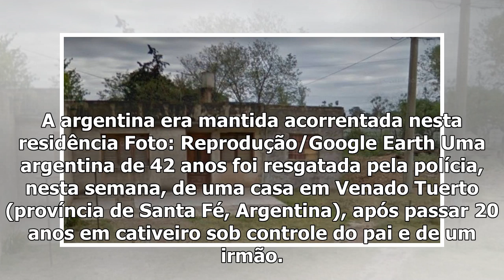[Top Famocos]Argentina vive acorrentada by 20 anos porque tinha um namorado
A argentina era mantida acorrentada nesta residência Foto: Reprodução/Google Earth Uma argentina de 42 anos foi resgatada pela polícia, nesta semana, ...